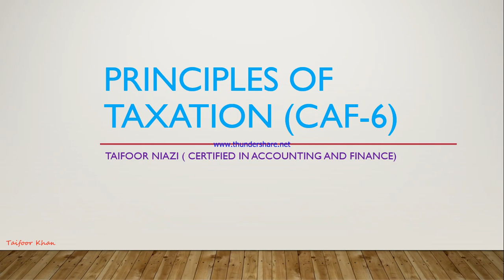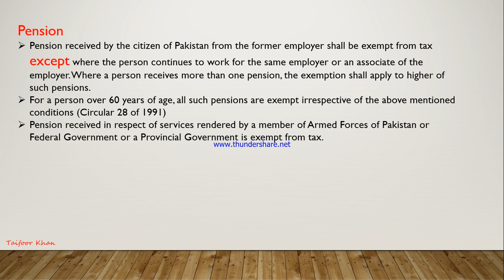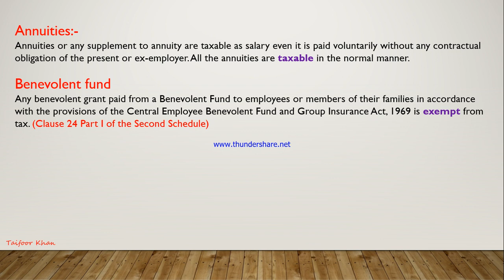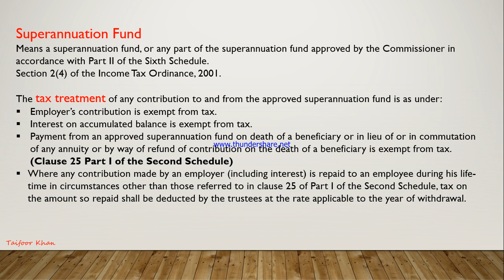income from salary (lecture 09 )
In this video, taxation of post employment benefits is discussed.